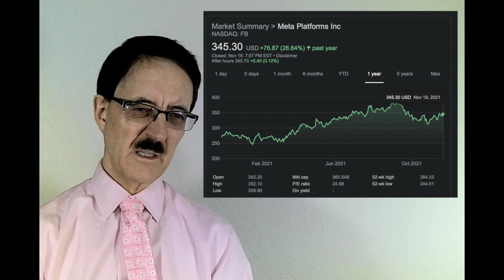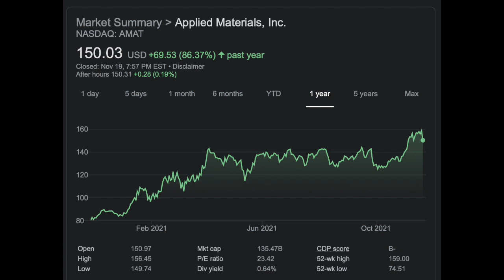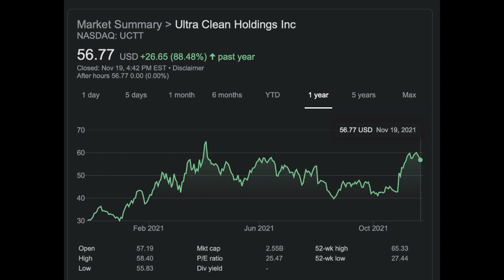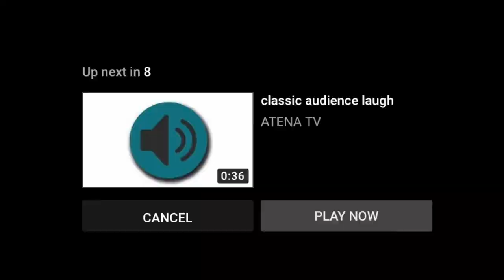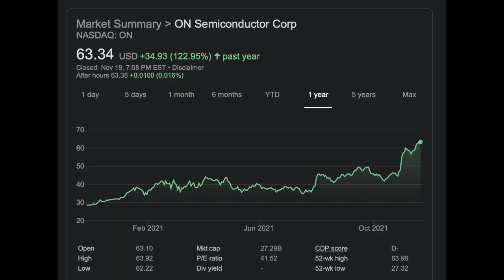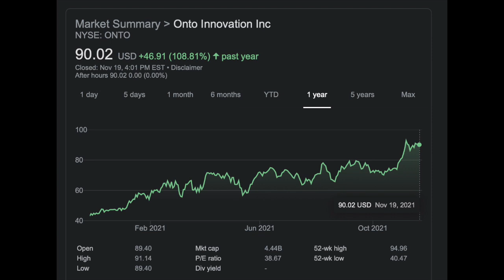High Growth Semiconductor Stocks: UCTT, AMAT, ON and ONTO!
Four hot high growth semiconductor companies that are integral to the making of semiconductor equipment, services, and quality control are profiled. All four are undervalued with high growth that I am investing in!